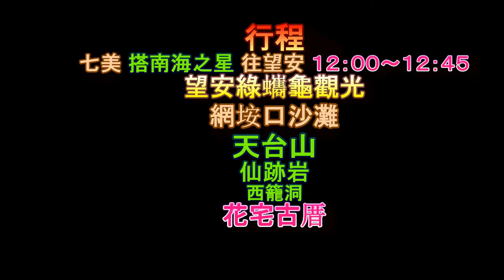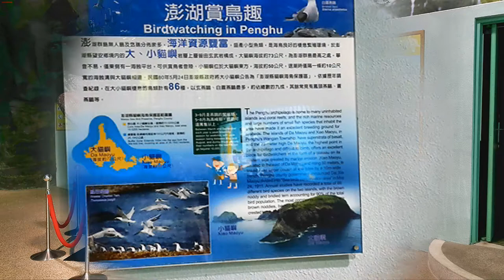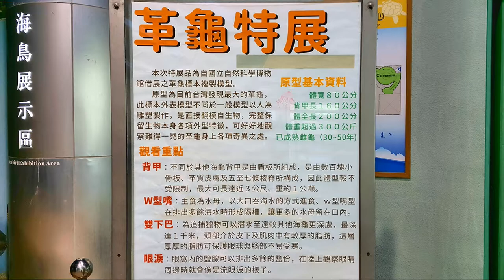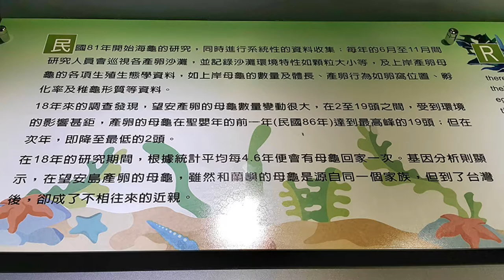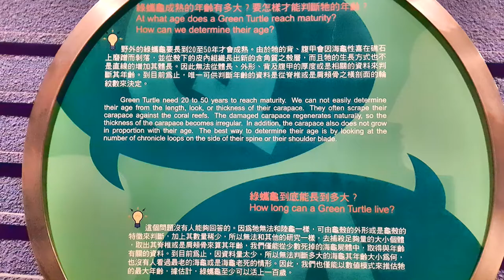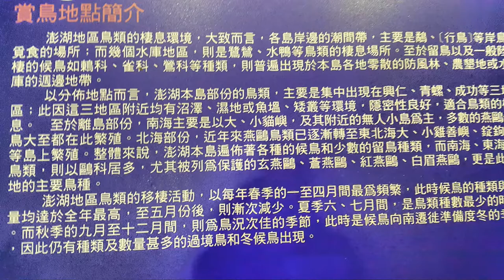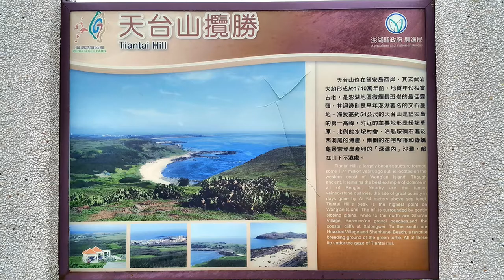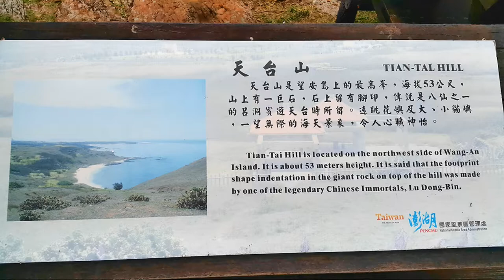綠蠵龜的故鄉 望安之旅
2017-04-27 綠蠵龜的故鄉  望安之旅
綠蠵龜觀光保育中心 →網垵口沙灘 →天台山 →仙跡岩 →西籠洞 →
花宅古厝